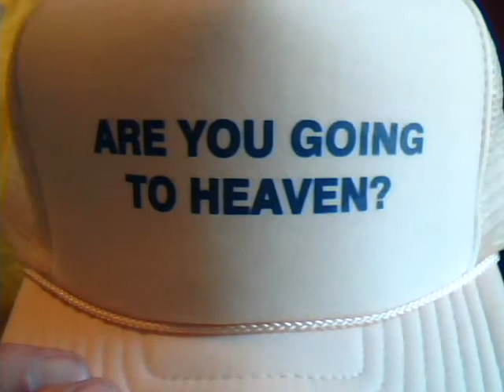Gooood Morninggg YOUTUBE! Google What? New Campaign? Coffee News & Prophecy!